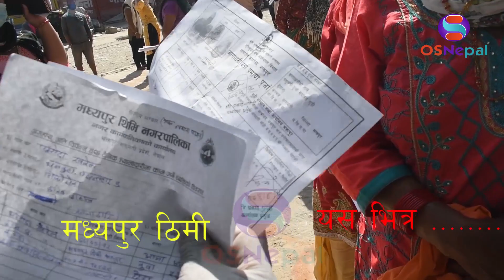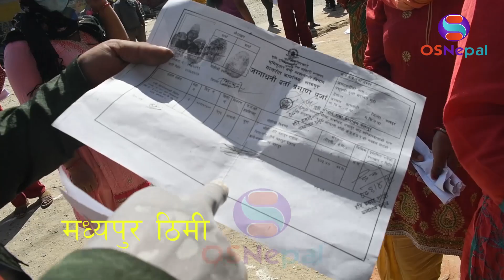राहातलिन आएको ३दिन सम्मनी पाएन भन्दै भयो चर्का' चर्की, के गर्दै छ सरकार र जन-प्रतिनिधि?मध्यपुर ठिमी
राहातलिन आएको  ३ दिन सम्मनी पाएन भन्दै भयो चर्का' चर्की, के गर्दै छ सरकार र जन-प्रतिनिधि ?

Note: यदि तपाईसंग पनि केहि अनौठो कला र प्रतिभा छ वा तपाईको नजिक कोहि त्यस्तो प्रतिभावान व्यक्ति हुनुहुन्छ भने हामीलाई सम्पर्क गर्नुहोस् मोबाईल नम्बर- :- 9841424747 वा फेसबुक अकाउण्ट मा क्लिक गरी म्यासेज छोड्नुहोला ।